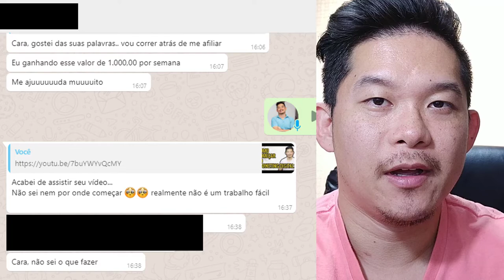Afiliado Hotmart: Onde Começo? Não Sei Mais O Que Fazer 😭 | Diogo Mitsuda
Uma grande quantidade de afiliados iniciantes passam por isso.
Todos os dias recebo mensagens de afiliados iniciantes me perguntando que não sabe mais o que fazer para ter resultados como afiliado!
Dessa forma fiz um vídeo simples e direto para explicar como começar da forma certa.

Forte abraço!
Sucesso!

Diogo Mitsuda